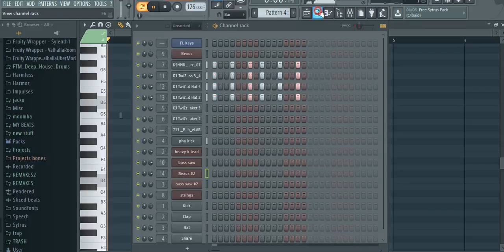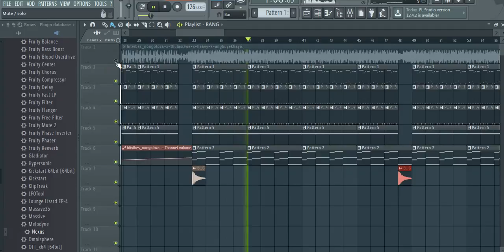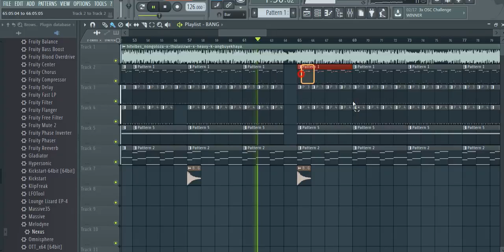FREE FLP Nongoloza - Ang'Buyekhaya FL STUDIO remake attempt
Great song!!

Made a quick remake of the track